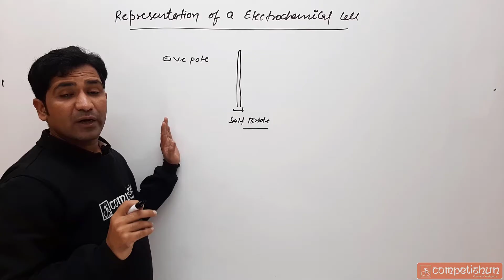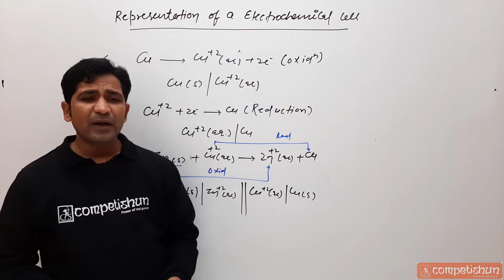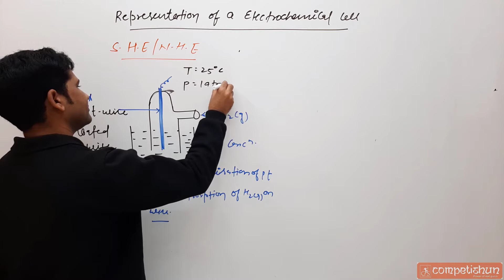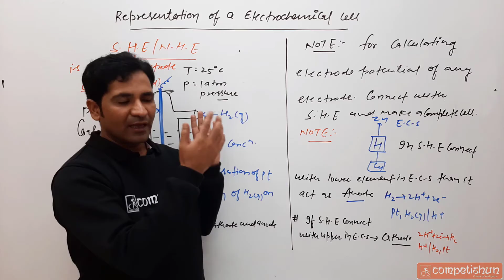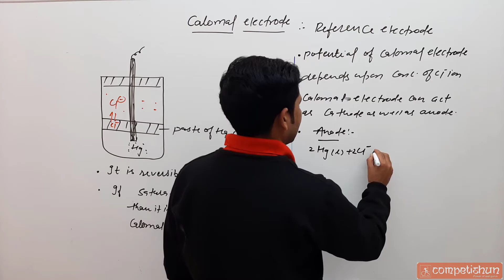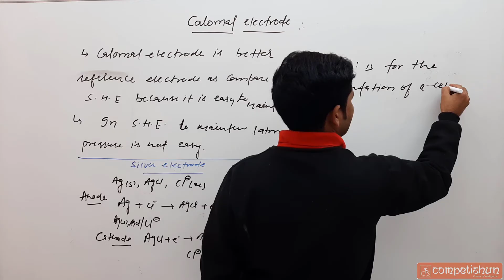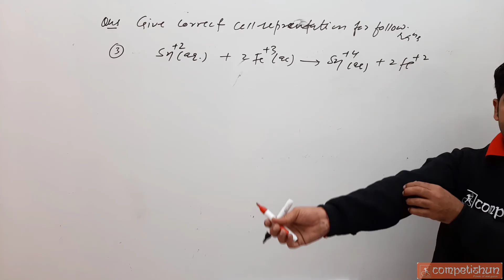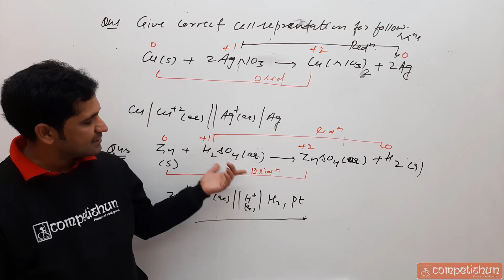#3-Representation of Electrochemical Cell | Standard Hydrogen Electrode | Calomal Electrode |NEET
Electrochemistry ,Representation of Electrochemical Cell ,Standard Hydrogen Electrode ,Calomal Electrode , Silver Electrode By Sandeep Choudhary